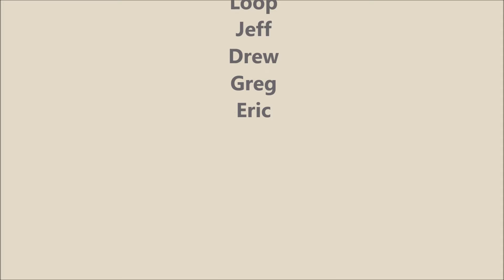Henrys Ridge Team Big Ride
Henry's Ridge with Team Big Ride - beautiful autumn day for a ride.  Thanks to Dean for a great loop around the trails.